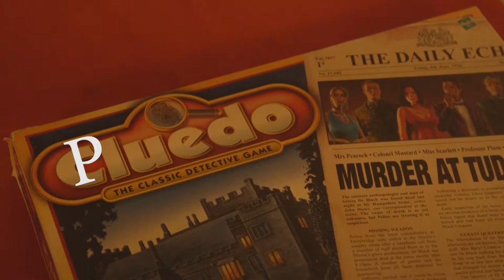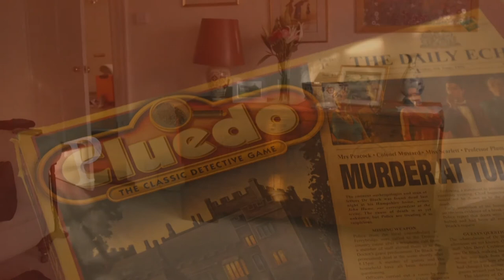Pluedo: The Student Parody Film of Cluedo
*ALL RIGHTS AND RESERVES TO HASBRO GAMES AND THE USE OF THE BRAND CLUEDO*

Big thanks to everyone that helped and to the owner of the house who Kindly enough let us stay for the night and film!